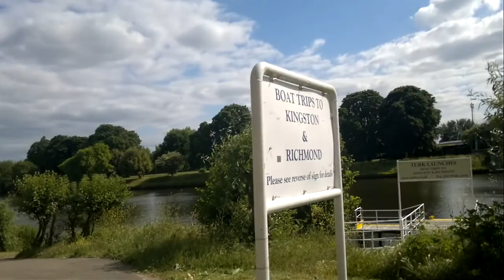Team them success